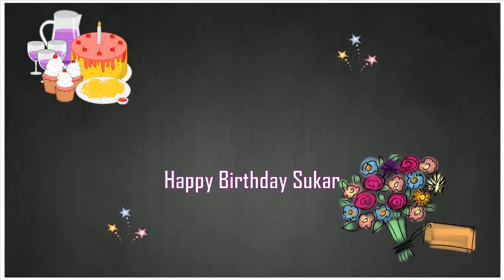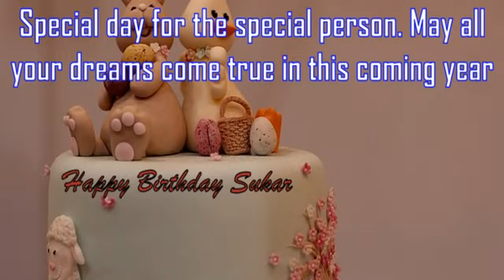Happy Birthday Sukar Image Wishes✔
Happy Birthday Sukar Images. Send Personalized happy birthday wishes to Sukar in 1 min by visiting
GreetName has thousands of image templates to choose from based on gender, age, and relationship. Pick the best image template. Enter Your Name and click 'Generate Personalized Image' button. You can share Sukar picture birthday wishes to any social network such as Facebook status, Whatsapp status, Instagram, Twitter, Google+, etc